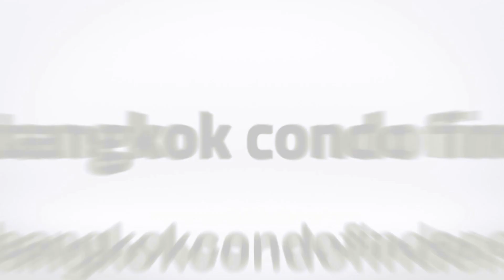Aspire Sathorn - Thapra Condominium for Rent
Building Name: Aspire Sathorn - Thapra